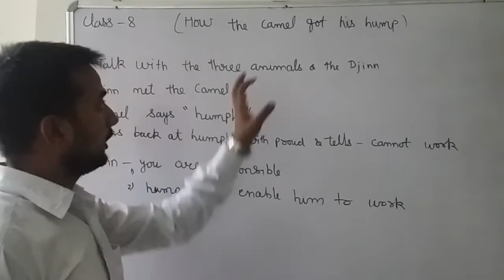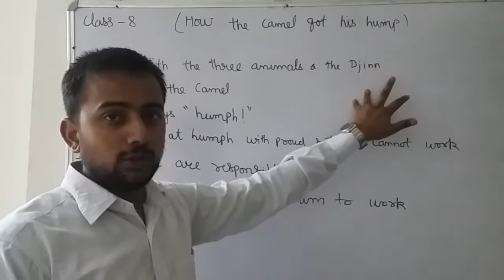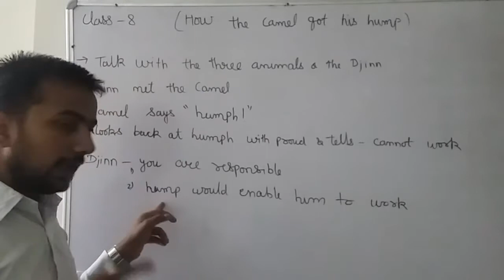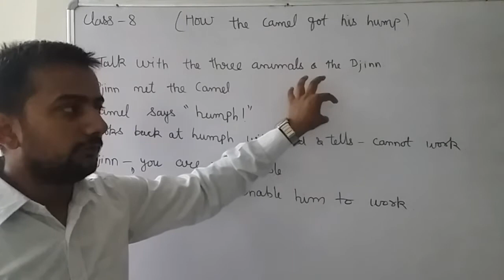CH 1 HOW THE CAMEL GOT HIS HUMP CLASS VIII ENGLISH BY ABHISHEK SONI